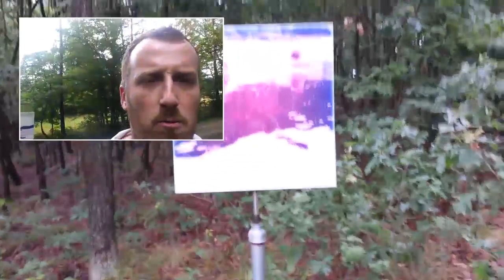VLOG Vacance #1 La forêt des artistes.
La suite de mon aventure à 1000 likes direct..
J'espère que ce premier opus te plaira !! Kiss